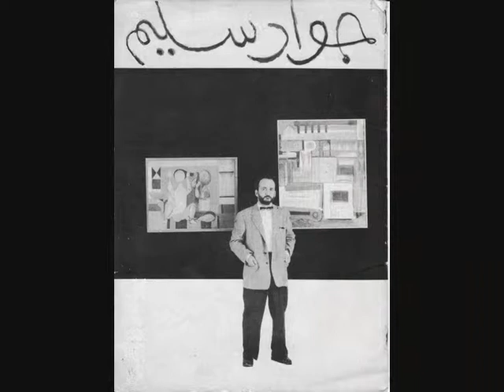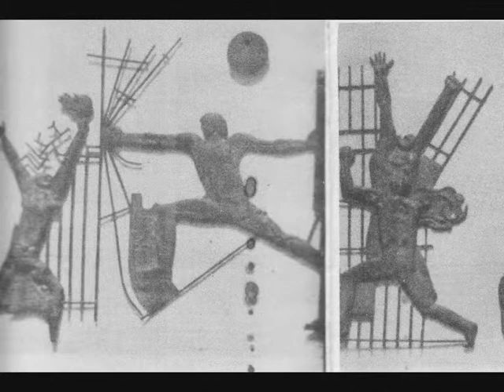JAWAD SALIM 2011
JAWAD SALIM artista iracheno